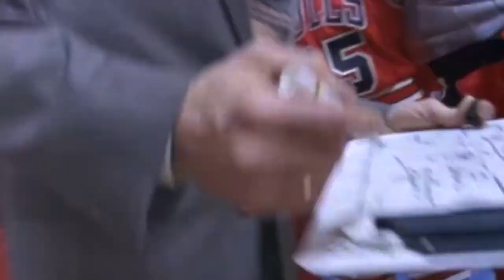Why Lebron James Is The Most HATED NBA Player Ever..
Welcome back to Scoreboard Central, today on the channel we're going to be talking about Why Lebron James Is The Most HATED NBA Player Ever if you're excited to learn more about this then make sure you watch the whole way through because you don't want to miss the details we have for you!